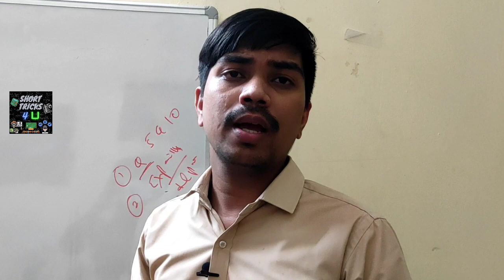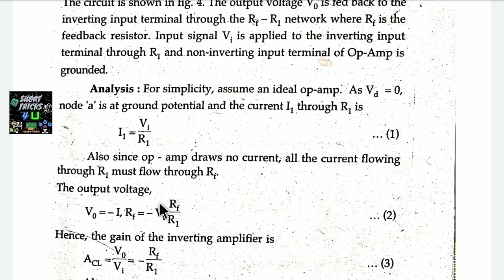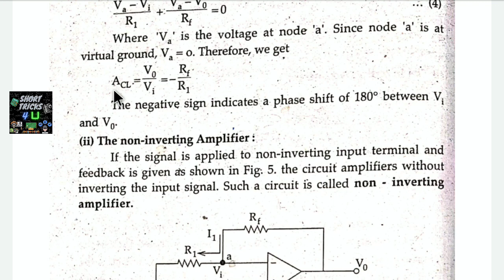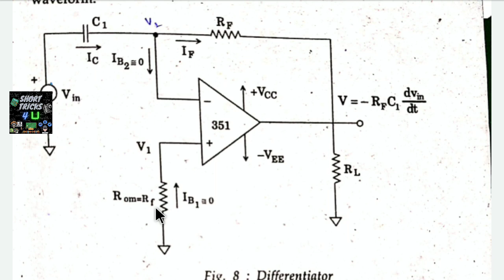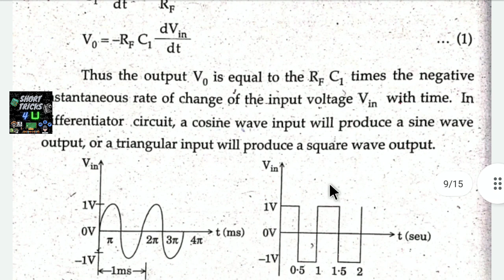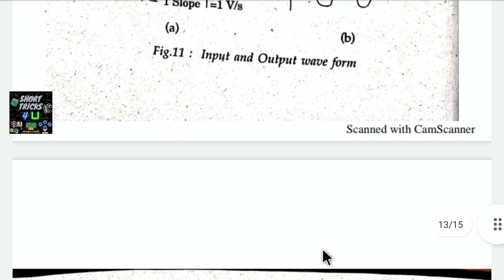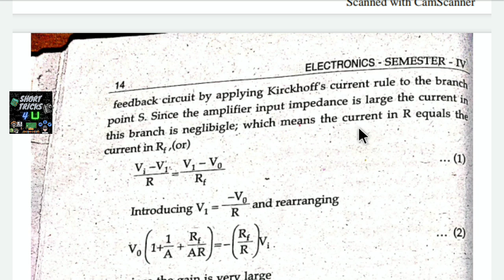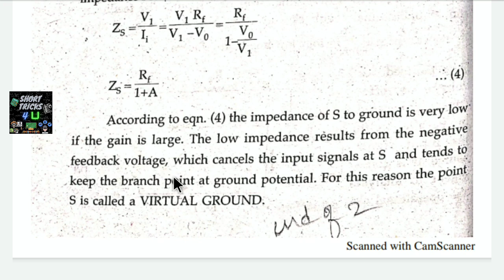Electronics Long and Short Answers explanation | Degree 2nd Year 4th Sem l Unit -1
Physics Long Answers Explain |Degree 1st Year 1st Sem lPhysics Unit -3| Full Weightage
We are Providing Offline and On-line Classes At low Fees.

Note: paid classes only.
Electronics modelpaperintelugu
Electronics paper
Electronics answers
Electronics intelugu
Electronics 2ndyear
Electronics answersexplain

Statistics In Telugu
degree Statistics In Telugu

7k​​​​​​​ views thanks for all
Degree​​​​​​​ maths in Telugu
# Maths Tutorials Telugu
Differential​​​​​​​ Equations